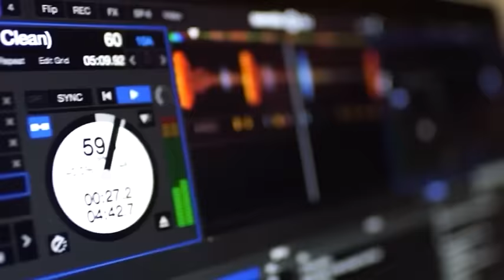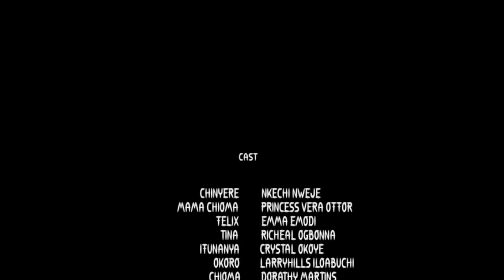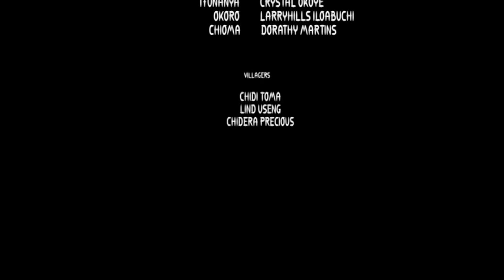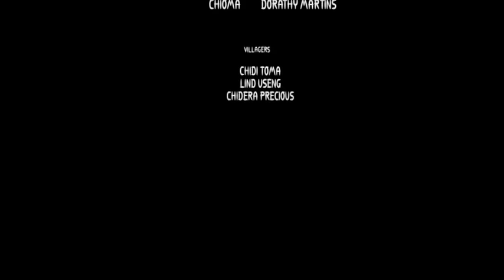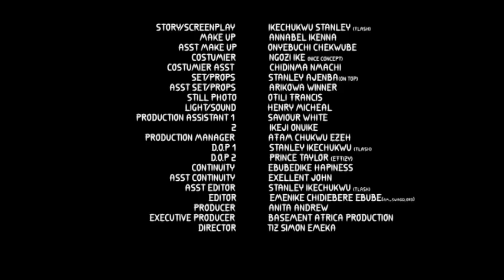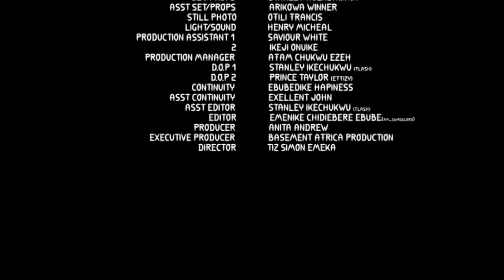MA SOEUR A SÉDUITÉ MON MARI ET EST ENCEINTE DE LUI CAR JE SUIS STÉRILE - FILM NIGÉRIEN EN FRANÇAIS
Les tentations remplissent la maison de Jacobs en raison d'un retard dans la naissance d'un enfant. seront-ils capables de surmonter ces tentations ? C'est un film nigérian en français | Film Nollywood en français | Film africain en français